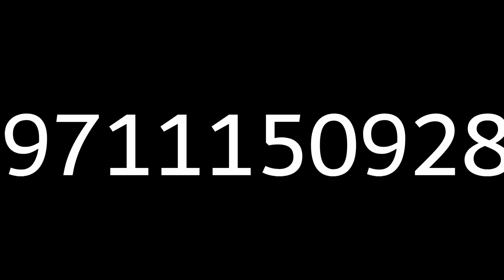Bb glow treatment for Permanent Foundation looking skin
Best skin and hair clinic in Delhi:

10 Years of Experiences, satisfied thousand (10,000) of Customer with our latest and advanced technology.

We have well trained and educated members who provide the best services to their patients.

30/192, Vikram Vihar Near Moolchand Fly Over, Lajpatnagar,

India